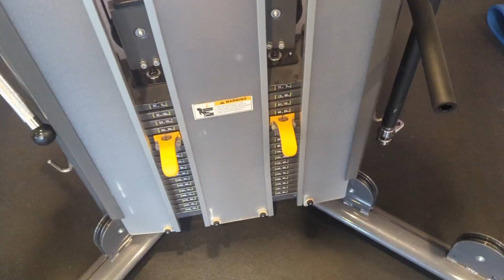343 Days Until The Crowe Brothers Fight | Hey Ethan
Stay updated on our progress and witness the epic clash that awaits. Let the training montage begin